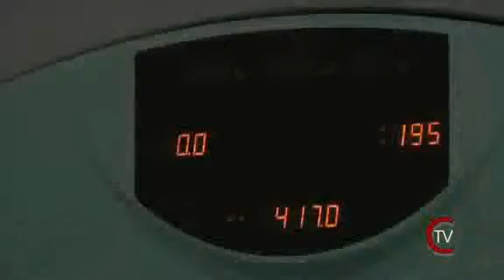Alta tecnología cardiovascular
Reportaje centrado en el Servicio de Cardiología del Hospital Quirón y en los avances de la Alta Tecnología aplicados a la cardiología.